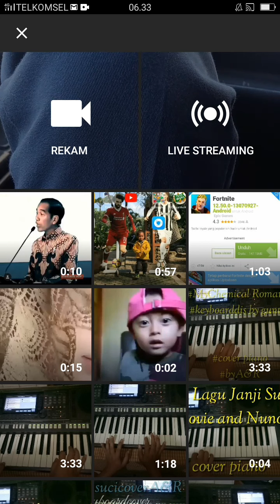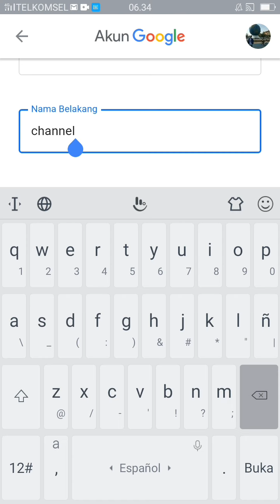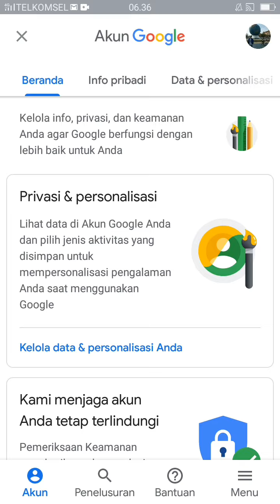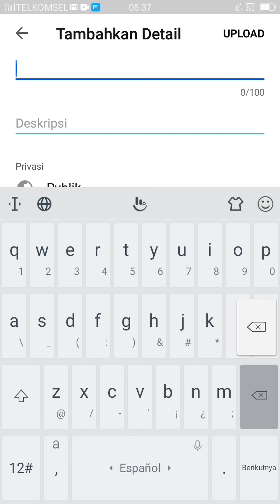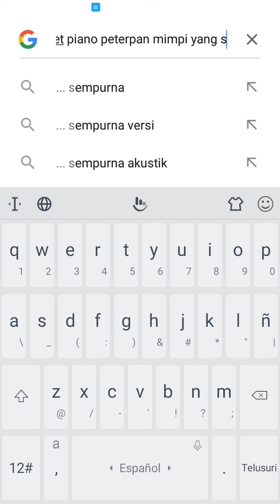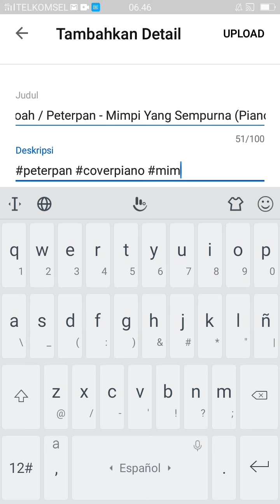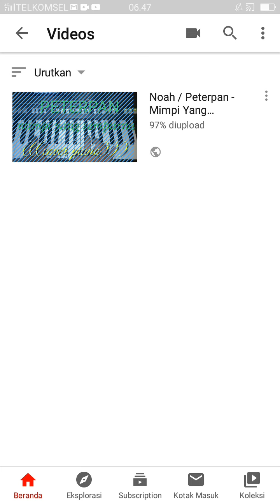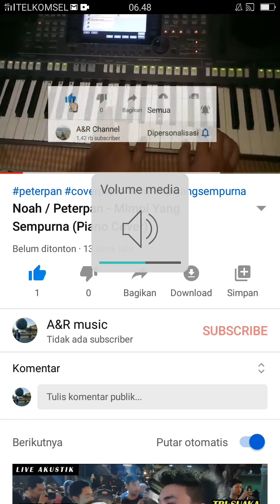Cara Membuat Channel YouTube Sampai Menghasilkan Uang 2020